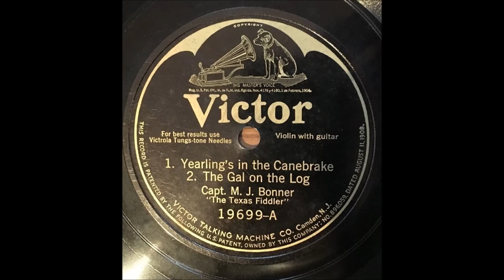Capt. M. J. Bonner-Yearling's In The Canebrake & The Gal On The Log